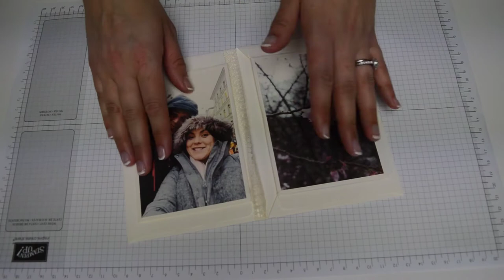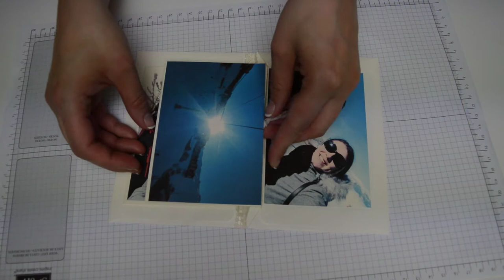Envelope Album | Create with Cayleigh | UK Scrap Addicts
Hi! It's Cayleigh here and I decided to show you how to make a quick & easy mini album with envelopes.

For more inspiration from me you can fine me over on my channel